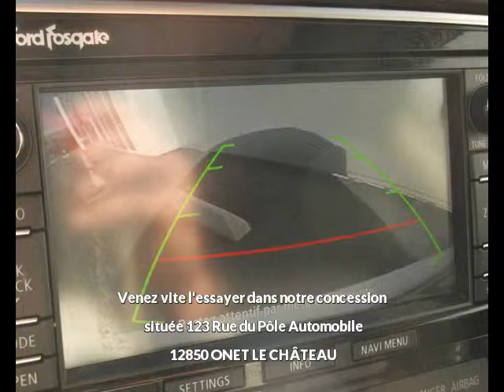MITSUBISHI Outlander 2.2 DI-D 150 Instyle 4WD BVA à ONET LE CHÂTEAU - Une occasion Autotransac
Présentation du véhicule MITSUBISHI Outlander 2.2 DI-D 150 Instyle 4WD BVA réf. 37923
Prix : 24 990 euros
Marque : MITSUBISHI
Modèle : Outlander
Version : 2.2 DI-D 150 Instyle 4WD BVA
Moteur : Diesel
Boîte de vitesse : Automatique
Couleur : BLANC
Nombre de portes : 5
Date d'immatriculation : 16/04/2017
Kilométrage : 37 500